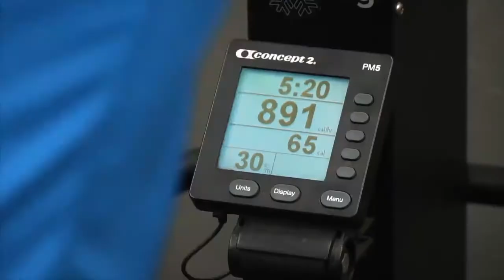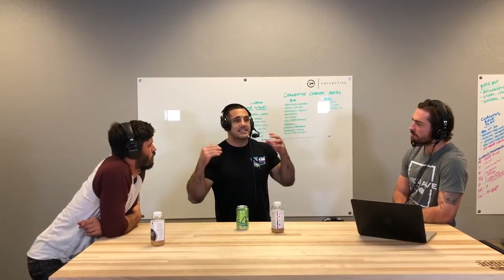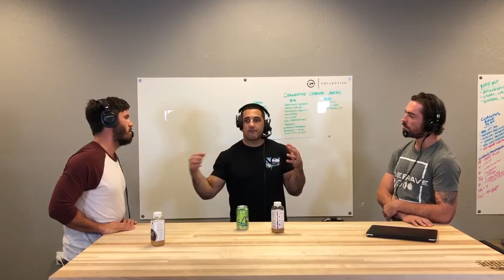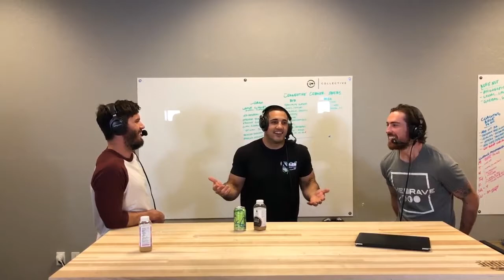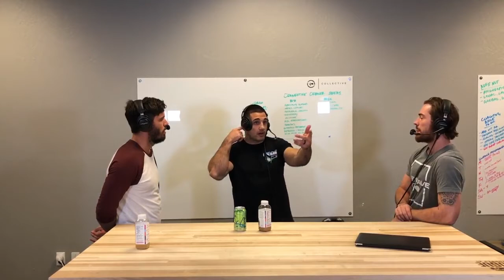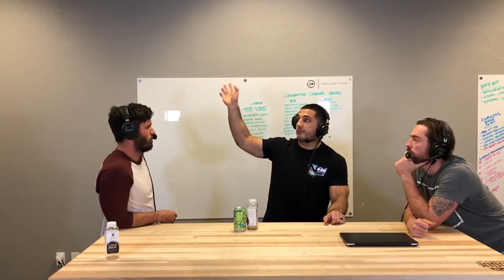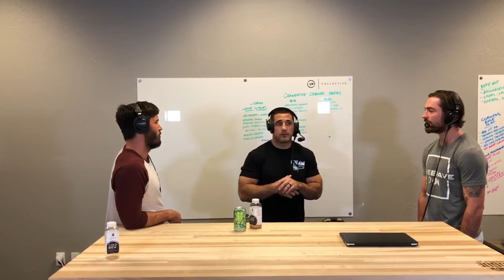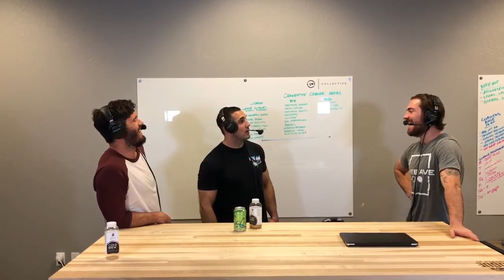#76 - Jason Khalipa will show you what TRUE productivity looks like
Jason Khalipa is a former American professional CrossFit Games athlete and 2008 CrossFit Games champion. Khalipa also received the Spirit of the Games award at the 2009 CrossFit Games and is the founder of NCFIT.

Hey! I’m a counsellor and love helping people move through life’s challenges!

You can keep up to date with what’s happening in my world here:

Additionally, you can purchase a copy of my book ‘Yes I’m Fine, Just Tired’